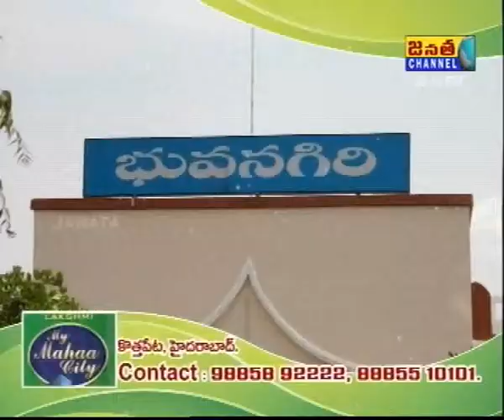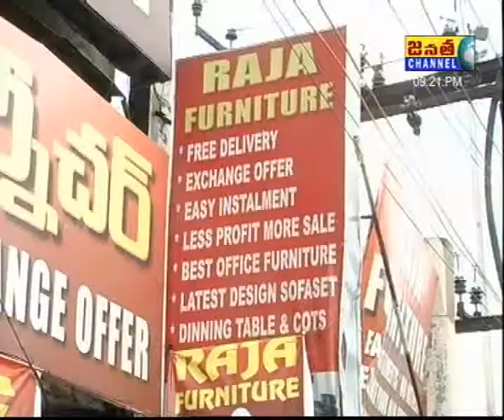Chit Chat with Sony Movie Artist on 04-05-2014